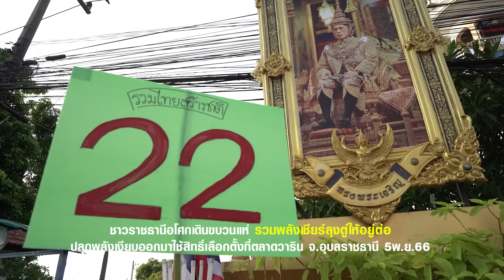รวมพลังเดินเชียร์ลุงตู่ให้อยู่ต่อ ที่ตลาดวาริน จ.อุบลราชธานี 5พ.ค.66